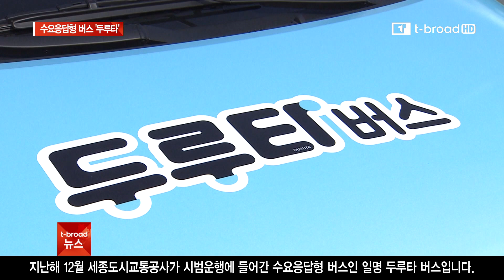"부르면 집 앞으로 가요"..세종시 ‘두루타’ 버스 호응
세종시 장군면에서 지난해 말부터 시범운행 중인
수요응답형 버스, 일명 ‘두루타’가 호응을 얻고 있습니다.
버스 이용 1시간 전에만 전화로 예약하면
집 앞까지 가는 서비스를 제공한다는데요.
어떤 특징이 있는지 김후순 기자 취재했습니다.